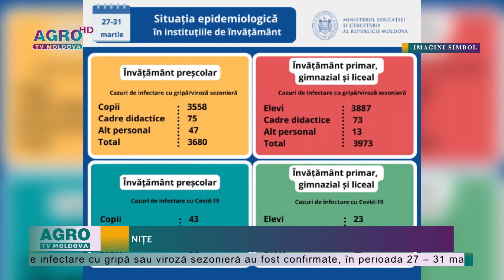Peste 7.600 de cazuri de gripă și viroze în școli și grădinițe – AGRO TV News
7.653 de cazuri de infectare cu gripă sau viroză sezonieră au fost confirmate, în perioada 27 – 31 martie, în cadrul instituțiilor de învățământ din Moldova, cu circa 200 mai puține decât săptămâna precedentă, informează Ministerul Educației.